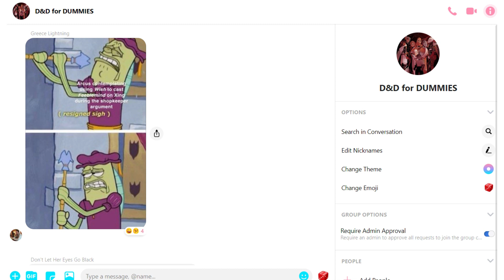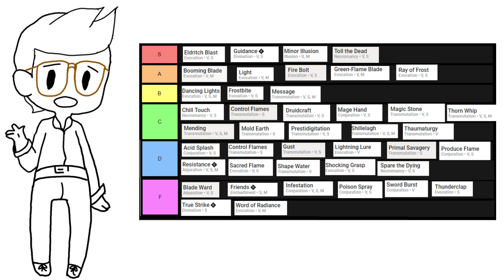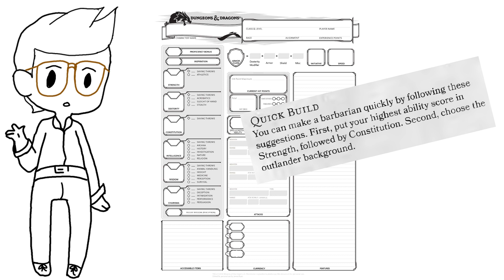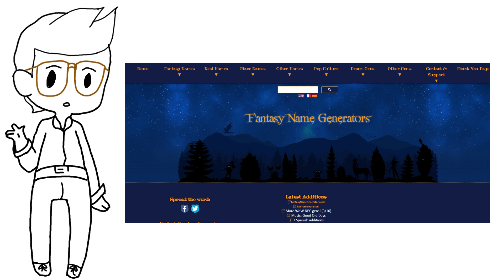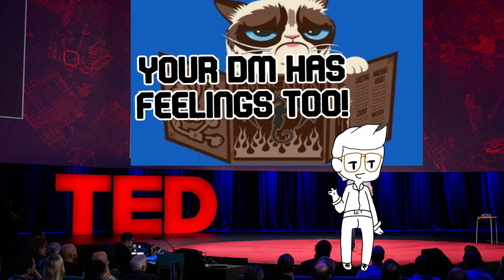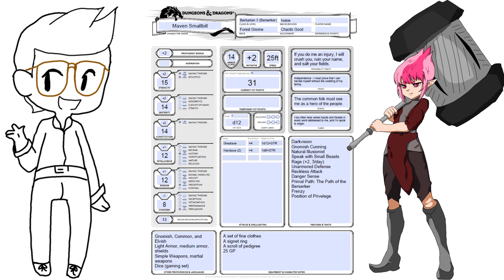D&D 4 Dummies: Making a Character!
Sorry for the missed week. Quarantine is definitely getting to me.

Anyways! Here is a little tutorial video to start off my D&D 4 Dummies series. I show you, yes YOU, how to make a dungeons and dragons character!